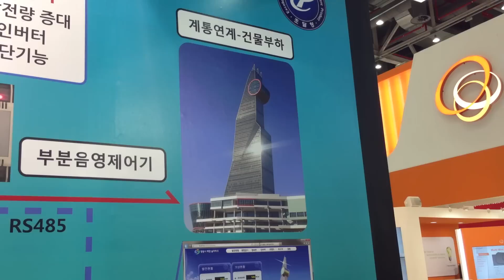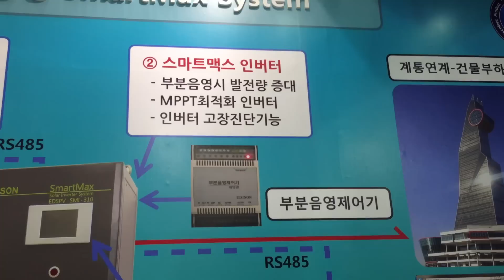에디슨솔라이텍, 태양광발전 지능형 시스템 'SmartMAX'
에디슨솔라이텍㈜(대표 박종언, 4월 3일부터 3일간 대구 엑스코에서 진행되는 신재생 에너지 전문 전시회 '국제그린에너지엑스포'에 참가해 태양광발전 지능형 시스템 'SmartMAX'를 선보였다.